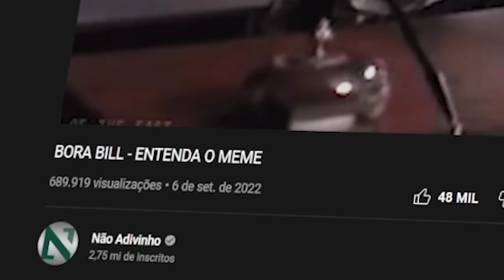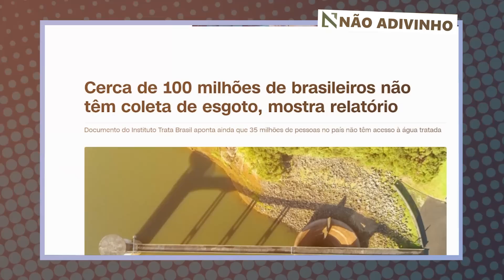BORA BILL? PRA CADEIA